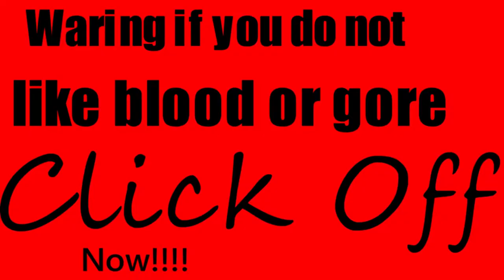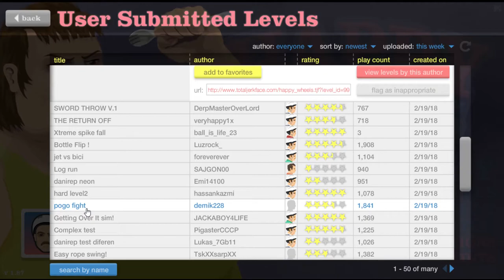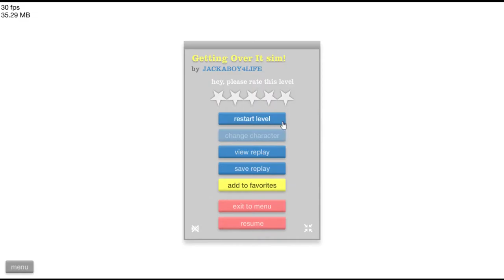Happy Wheels #2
This is the second happy wheels video and sorry for not uploading in 3 days but hope you enjoy.Link to discord sever and Link to twitter